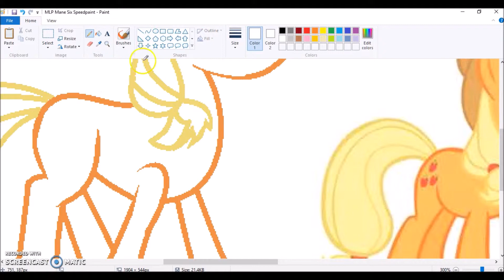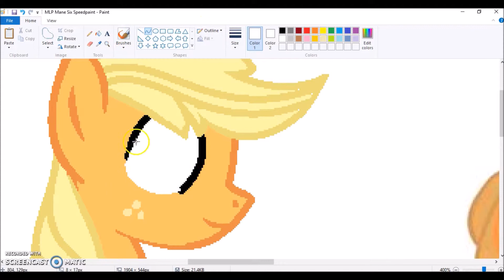MLP Speedpaint Ms Paint .:Applejack:.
This is part 2 of 6. Enjoy!
Song: Almost There [From The Princess And The Frog